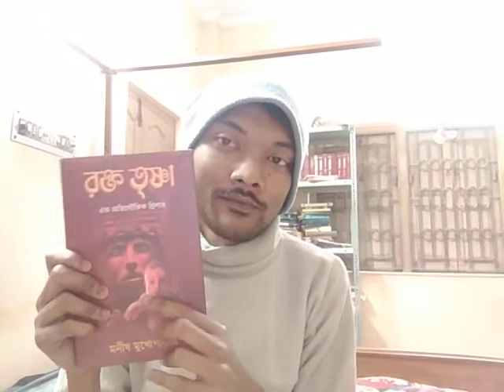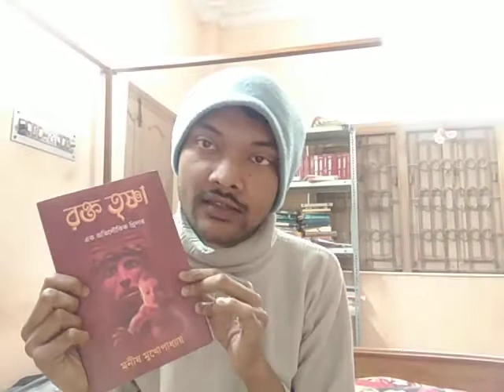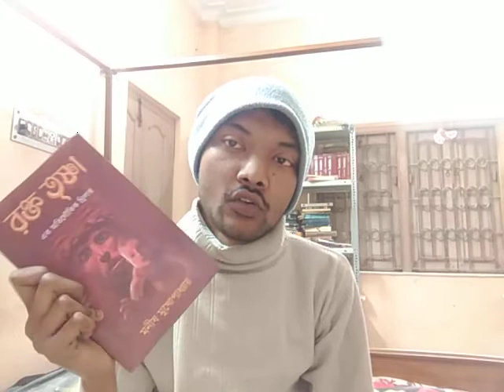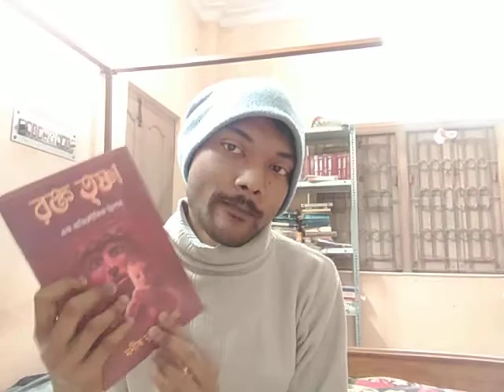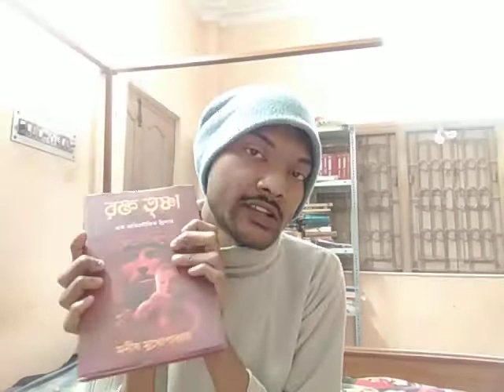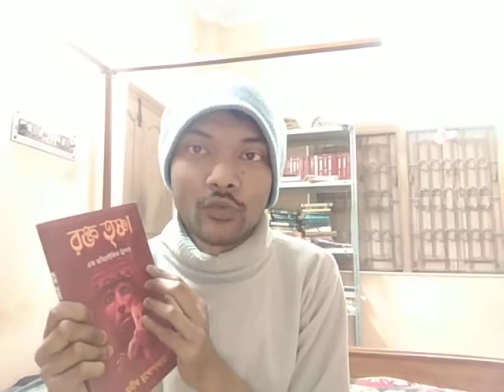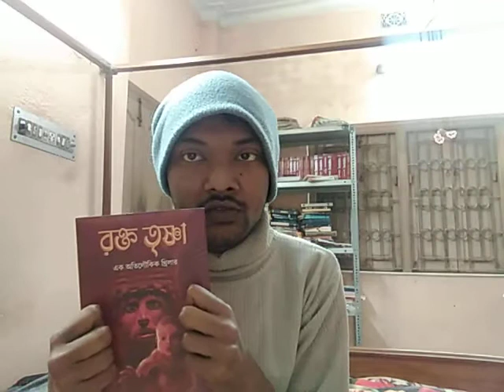রক্ত তৃষ্ণা - মনীশ মুখার্জি|| Rakta trishna- Manish Mukharji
Books Name- Rakta Trishna

writer-- Manish Mukharji

Publication- Dip

price-200 inr.